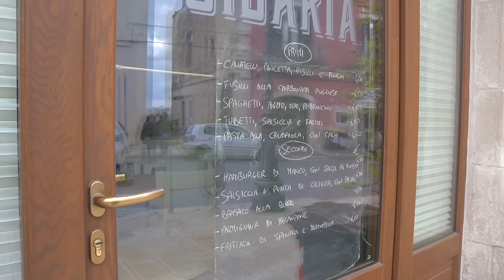The hidden gem in Apulia with unbeatable Italian cuisine! Cibaria | Putignano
CIBARIA
Via Estramurale a Levante, 9, 70017 Putignano BA, ITALY